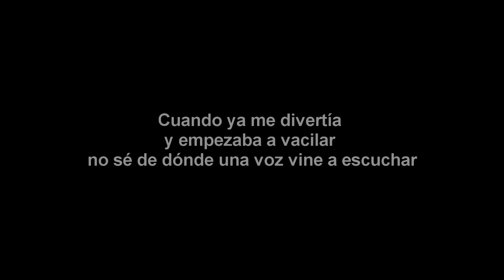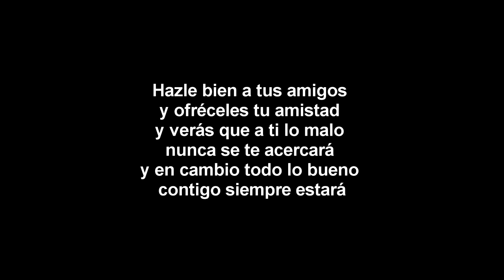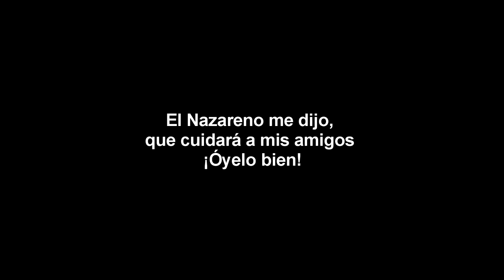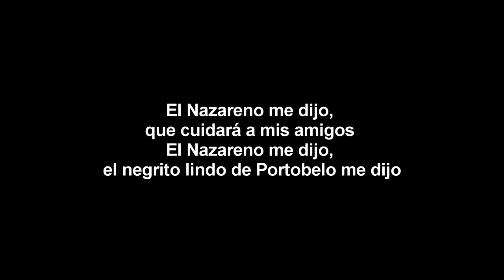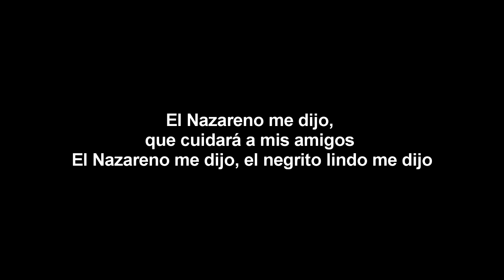Ismael Rivera - El Nazareno (Letra)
Titulo: El Nazareno
Artista: Ismael Rivera
Álbum: Salsa y Bachata (Vol.2)
Año: 1977

La mejor salsa mas buena que goza a todos el mismo LP que ya estara guardado.

Ismael Rivera (San Mateo de Cangrejos, Santurce, Puerto Rico, 5 de octubre de 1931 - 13 de mayo de 1987), simplemente conocido por el apodo de Maelo, "el Sonero Mayor de Puerto Rico" y también como "el Brujo de Borinquen", fue un cantante puertorriqueño de género salsa. De sus temas más populares se recuerda Las Caras Lindas, escrito por Tite Curet Alonso y "El Nazareno", tema que habla de los peregrinajes que hizo desde 1975 a 1985 a la procesión del Cristo Negro de Portobelo, Panamá.1​

Letra:

Yo estaba en un vacilón
fui a ver lo que sucedía

Cuando ya me divertía
y empezaba a vacilar
no sé de dónde una voz vine a escuchar

Qué expresión tiene tu rostro
se refleja la alegría
y está rodeado de tanta hipocresía
es el Nazareno
que te da consejos buenos
a quién, no mires a quién
dale la mano al caído y si acaso
bien malo ha sido dale la mano también

Hazle bien a tus amigos
y ofréceles tu amistad
y verás que a ti lo malo
nunca se te acercará
y en cambio todo lo bueno
contigo siempre estará

¡Óyelo!

El Nazareno me dijo,
que cuidará a mis amigos
me dijo, me dijo que había mucho bueno conmigo
y mucho malo también me dijo

Que siguiera cantando cositas lindas y bonitas para ustedes
que son mis queridos amigos

dale pa'lante, pa'lante, pa'lante, pa'lante, pa'lante como un elefante,
Maelo no dejes que te tumben, te planten

¡Óyelo bien!

Oye bien mi amigo, ¡Oye!

Con Sororo, con la mery y Cuñón,
voy pa' Portobelo a cargar el negrón

el negrito lindo de Portobelo me dijo

¡Mira Rigo!

¡Que viva el triste negro de Puertobelo!

¡Oye bien mi amigo, oye bien!

En la Iglesia de San Felipe de Portobelo
está el negrito que cargamos con celo

El Nazareno me dijo, el negrito lindo me dijo

pa'lante, pa'lante, pa'lante, pa'lante, pa'lante como un elefante y no dejes
que te tumben, te planten